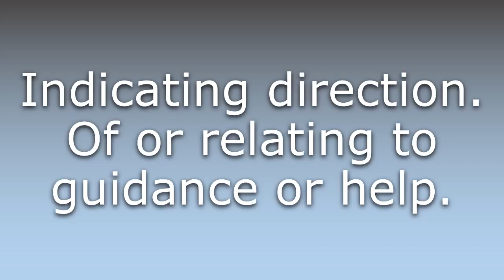What does Directional mean?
What does Directional mean in English? Learn the meaning of the word Directional! How to Pronounce Directional. Expand your vocabulary, learn words.